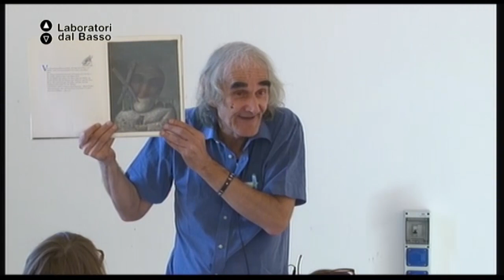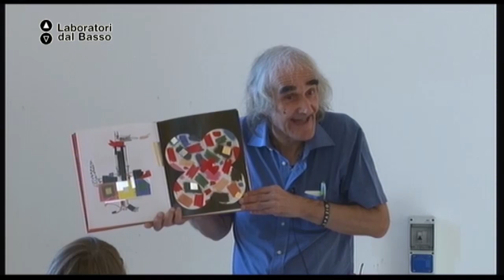Ldb Storyselling_03 (parte 1) Sossi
LdB Storyselling
Lezione 03 (parte 1):  Come leggere e realizzare un albo illustrato
Docente: Livio Sossi
Contenuti: tipologie testuali e tipologie iconiche

Luogo: IMake, Putignano (Ba)
Proponenti: Sedimentazione